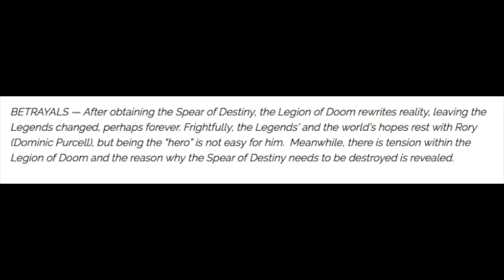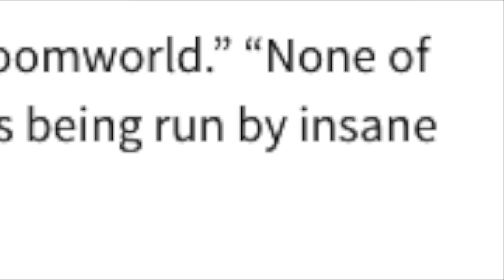Reverse Flash Writes Himself And Captain Cold Into Reality Legends Of Tomorrow 2x16 Teaser Doomworld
Legends Of Tomorrow Season 2 Episode 16

Legends of Tomorrow 2x13
Legends of Tomorrow 2x14
Legends of Tomorrow 2x14 Promo
Legends of Tomorrow 2x14 Trailer
Legends of Tomorrow 2x14 Moonshot